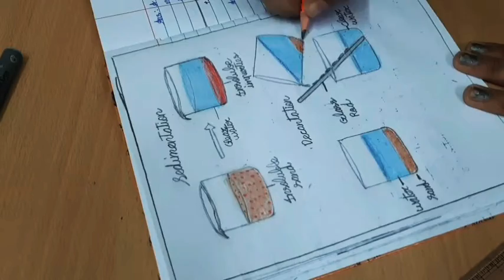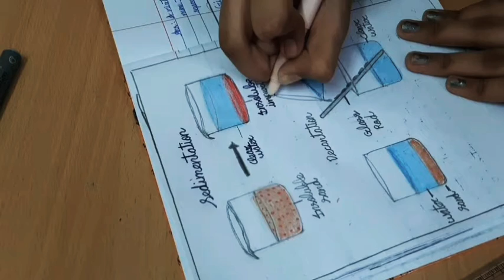sedimentation and decantation/ how to draw school project 'sedimentation and decantation'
Used things
1. pencil name: doms neon pencil ✏
2. ink pen
3. doms color pencils red and blue
4. oil pastel: 1.venetian red
                        2. terracotta
                        3. light blue
                        4. ultramarine blue
                        5. brown
                        6. cool grey
5. tissue paper
with these materials your drawing will be perfect 👌